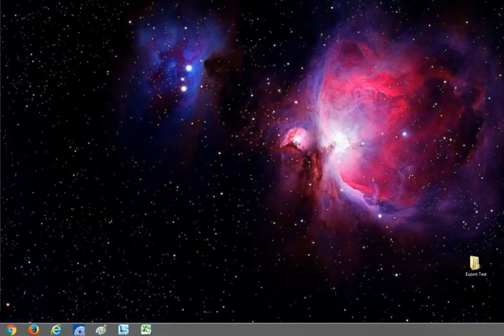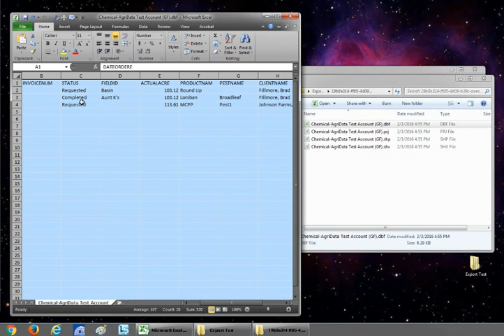Open a .dbf (part of a shapefile) file in MS Excel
Learn how to open the .dbf portion of a shapefile in Microsoft Excel in quickly and easily.
After creating a shapefile with Surety® Pro's Form Manager Export function, it is possible to open the database file (.dbf) within Microsoft Excel by using a drag-and-drop-method.
Sign up for a free Surety or Surety Pro mapping trial account